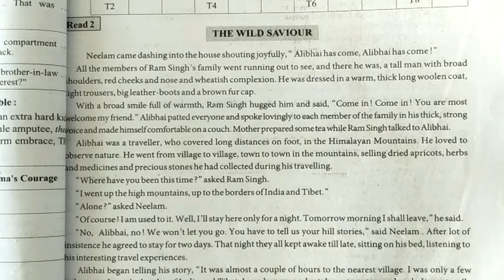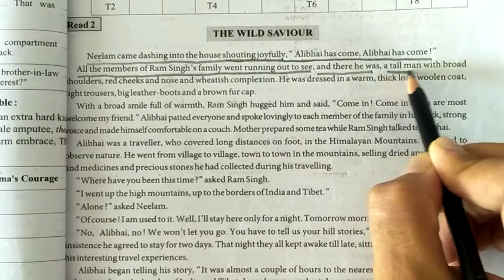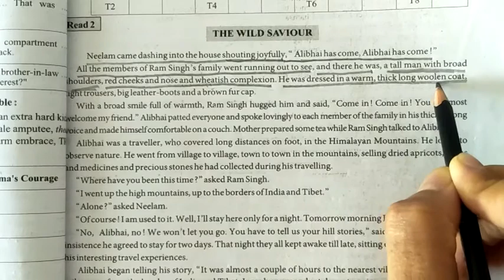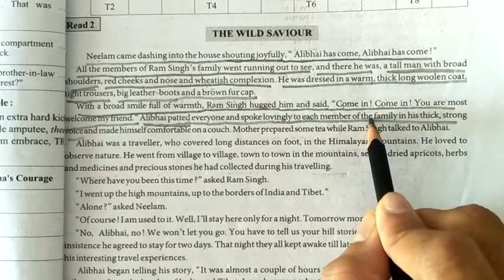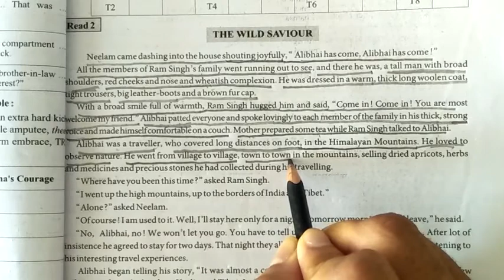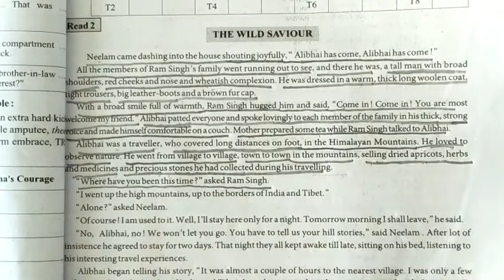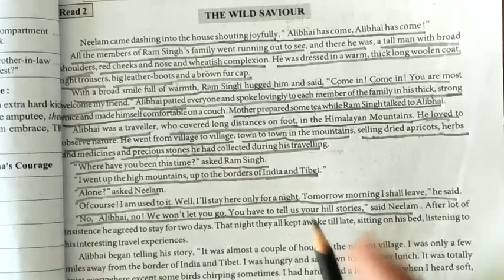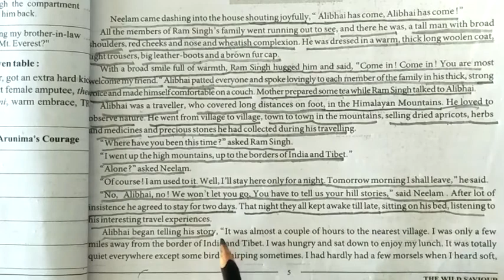The wild saviour standard 11th unit-1 read-2 Gujarati medium (part-1)